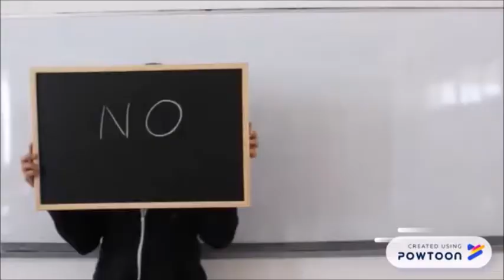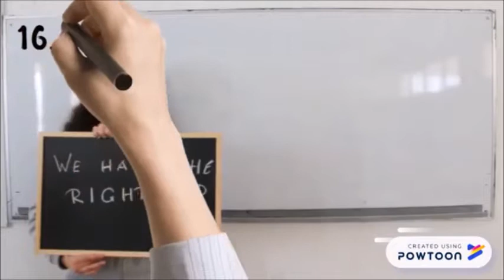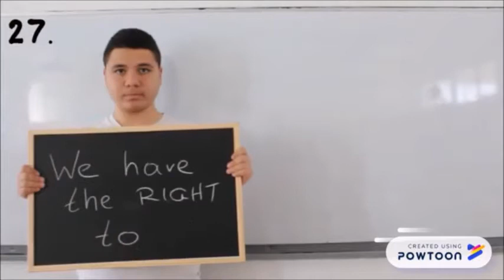Human rights-Erasmus+ Lifeboats full of hopes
The Cypriot School of Erasmus+" Lifeboats full of hopes" writes a screenplay for Human Rights and creates a film.